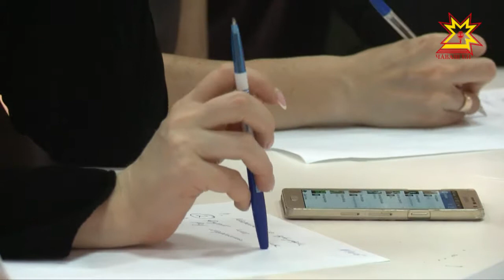«Çăлтарсем шыраççĕ»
Чаваш Ен наци телерадиокомпанийĕ, ача-пăча радиовĕ, Деткидс журнал, «Разгон» тата «Ананас»  вăйă центрĕсем тата «Çĕнĕ вăхăт» типографи ачасем валли пултарулăх ăмартăвĕ ирттерет.  8 çула çитмен, юрра-ташша ăста шăпăрлансене «Мадагаскар» суту-илӳ центрĕнче  хапăлаççĕ. Паян унта Шупашкарти 95-мĕш тата 145-мĕш ача пахчисем ăмăртрĕç.